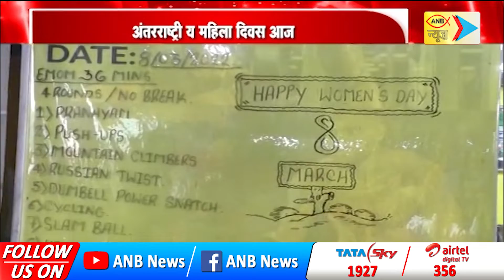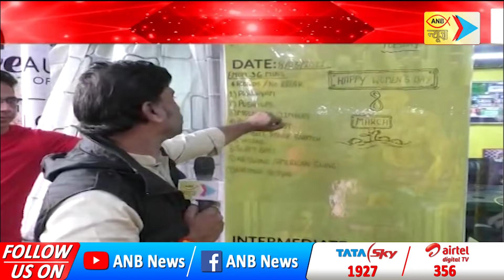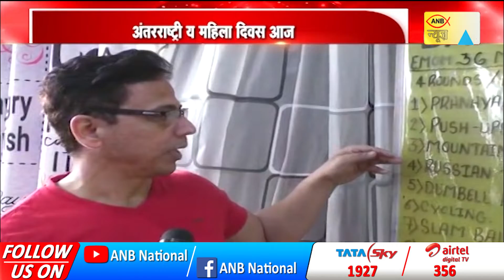भारतीय महिलाएं विश्व स्तर पर बना रही अपनी अलग पहचान | ANB NEWS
भारतीय महिलाएं विश्व स्तर पर बना  रही अपनी अलग पहचान